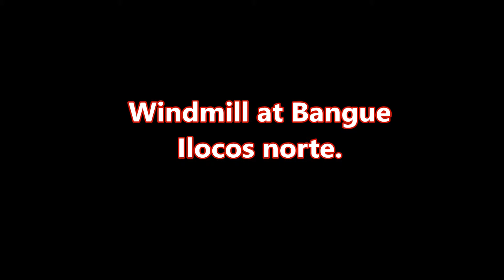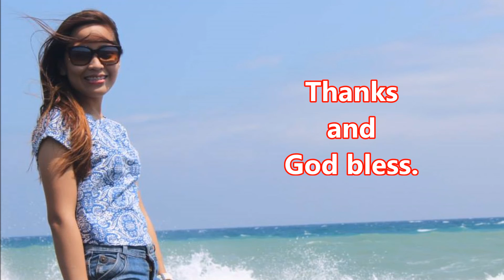Windmill at Bangue , Ilocos norte - Ayat ti maysa nga Ubing